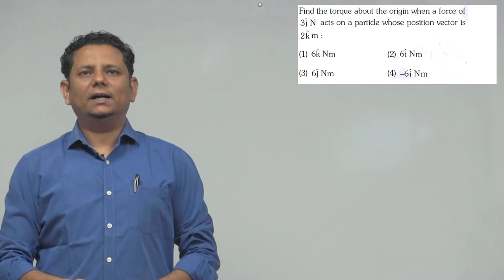Find the torque about the origin when a force of 3j N acts on a particle whose position vector is:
Find the torque about the origin when a force of 3 j N acts on a particle whose position vector is: